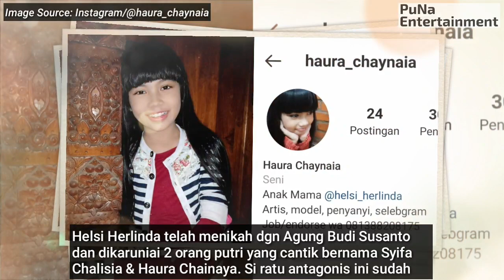Pasangan Asli Pemain BERBAGI SUAMI THE SERIES ANTV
Sinetron ini dibintangi oleh Adly Fairuz dan Faradilla Yoshi.